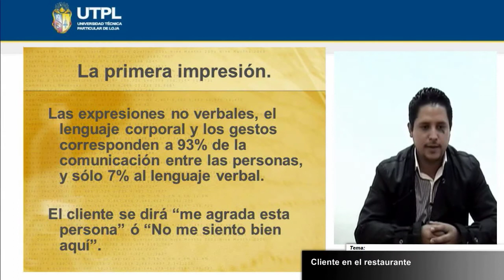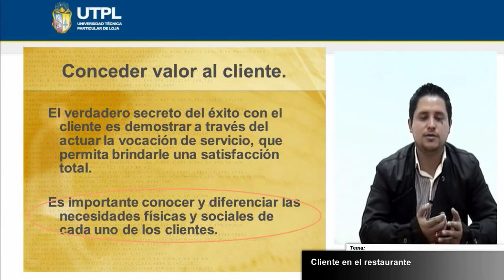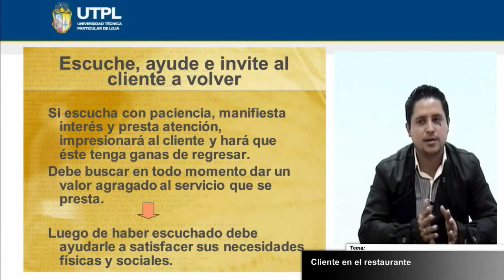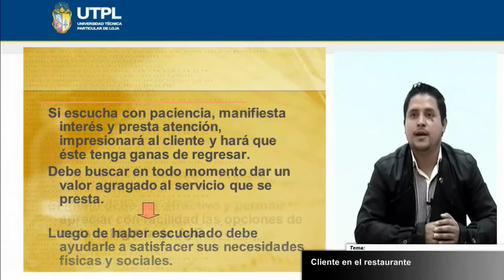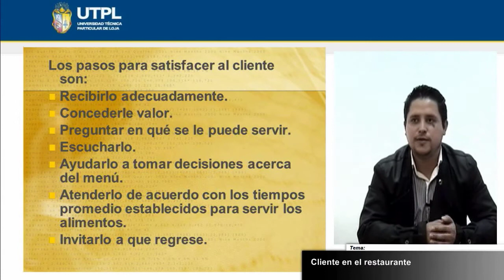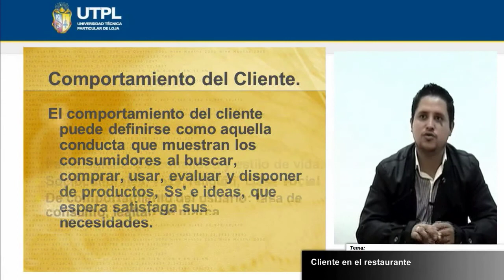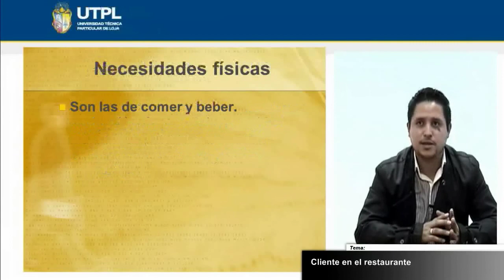UTPL CLIENTE EN EL RESTAURANTE [(HOTELERÍA Y TURISMO) (BARES Y RESTAURANTES) ]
Ingeniería en Administración de Empresas Turísticas y Hoteleras
Bares y Restaurantes
Tema: Cliente en el Restaurante
Ponente: Ing. Alex paul Ludeña Reyes